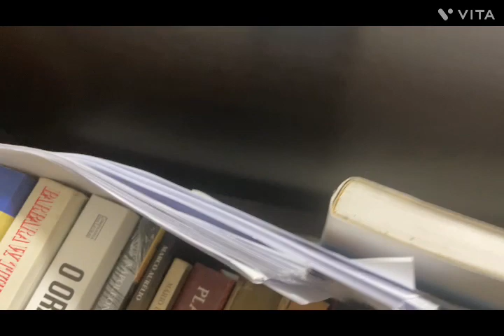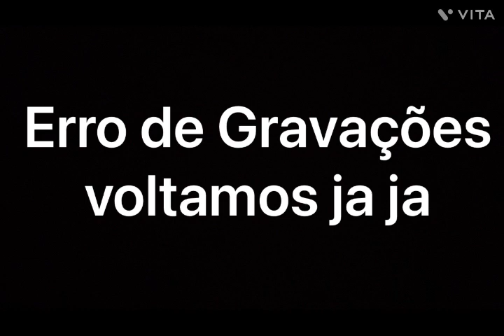MBDM Episódio 112 A Relação de Roy e Wendy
Roy entra em relação amorosa com a Wendy assim eles fazem truques de amor juntos assim a Caverna dos Vilões e Rosalina também gostam e vamos ver no que vai dar